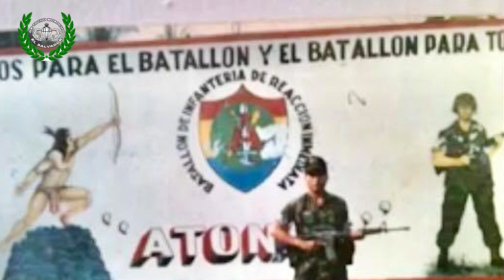"TOMA DEL EX PUENTE DE ORO" SGTO JORGE MORAN 8